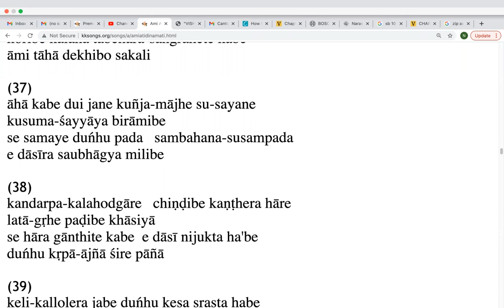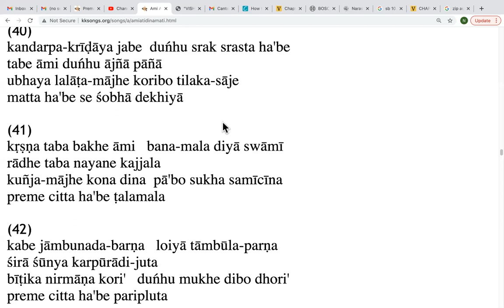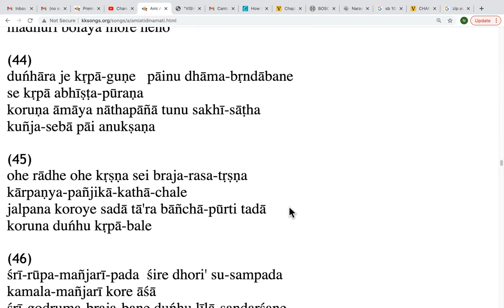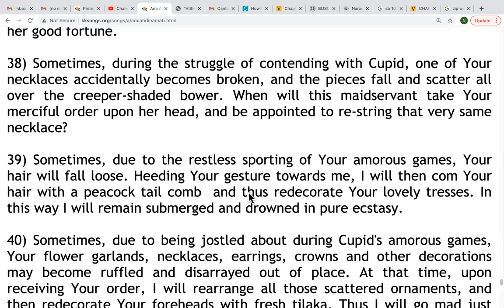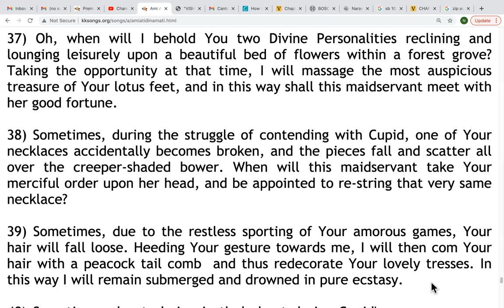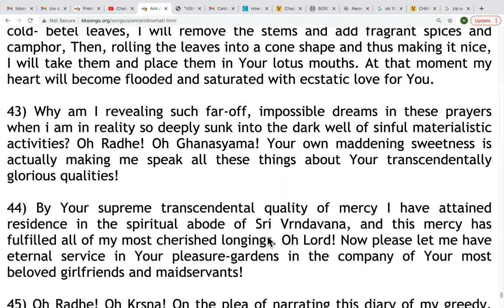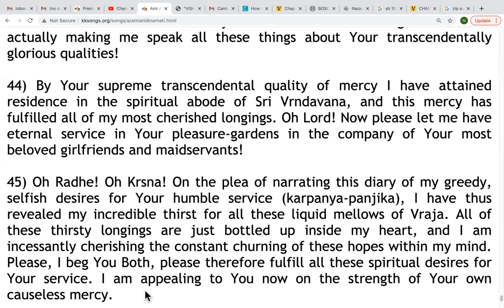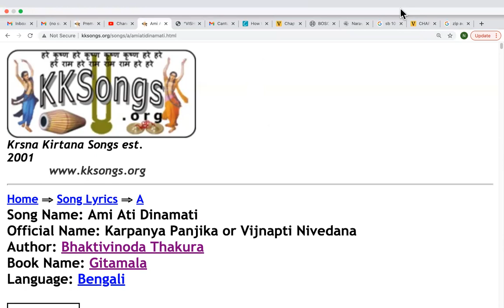NND.KDS Karpanya Panjika(Part 5) in Gitamala by Bhaktivinod Thakur sung by Karuna Bhandar (29.05.21)